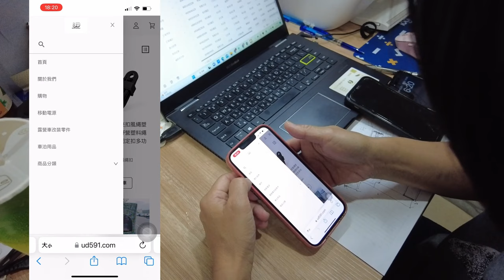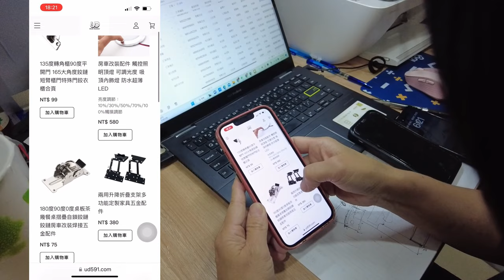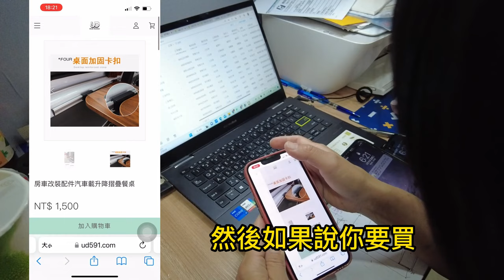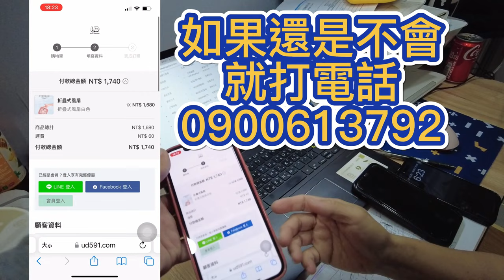大叔食光車泊用品 網路購物 簡單操作影片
各式改裝諮詢、配件尋找
電池諮詢及活動資訊
請洽大叔食光老闆娘
門市地址：新北市泰山區泰林路二段591號
平日營業時間為14時至20時，其餘時間採預約
來之前請先預約喔：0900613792（大叔食光老闆娘專線）

車泊好物👆👆👆點選打開